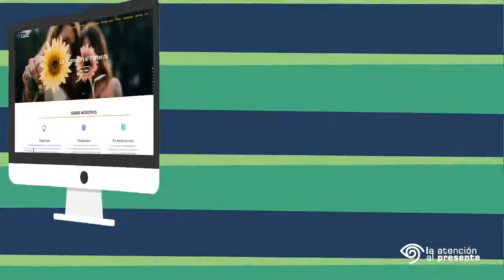¿Qué implica ESTAR PRESENTE?